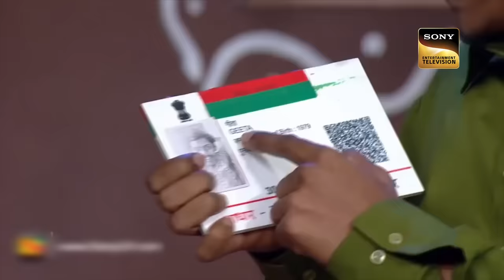'Gadar' On The Drama Company | Krushna Abhishek, Sudesh Lehri | Huma Qureshi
Show Name: The Drama Company
Star Cast: Krushna Abhishek, Sanket Bhosale, Sudesh Lehri and Sugandha Mishra
Guests: Mithun Chakraborty, Huma Qureshi
Producer: Preeti Simoes Neeti Simoes

About The Drama Company:
The Drama Company will feature an eclectic mix of the finest comedians in a theatrical plot portraying different characters each week. The show will explore multiple genres of comedy - from topical to physical comedy and offer viewers a complete dose of laughter and unlimited entertainment. Starring Mithun Chakraborty as Shambu Dada, the ring master of a crew of highly misfit characters including Ali Asgar, Dr. Sanket Bhosale, Sugandha Mishra, Krushna Abhishek, Sudesh Lehri, Ridhima Pandit, Tanaji and Aru Verma. Every episode will feature the team of misfits aspiring to make a blockbuster play to impress Shambhu Dada in exchange for a promise of a world tour. But as luck would have it, nothing will go right. The hilarious turn of events will push the madcap team to start afresh with a brand-new play every week. Little do they know that Shambu Dada is a sham, whose is running his own business by selling tickets for the play.